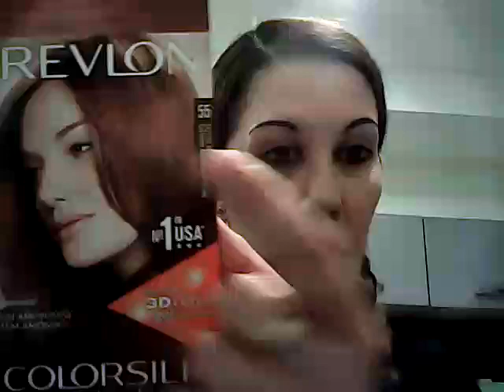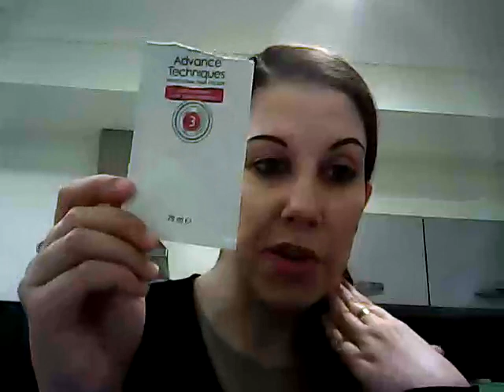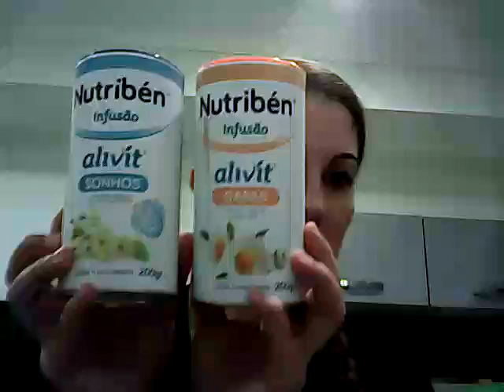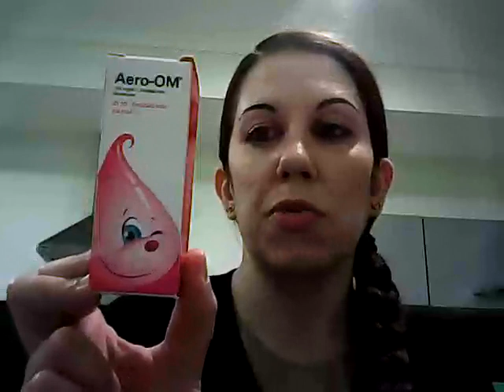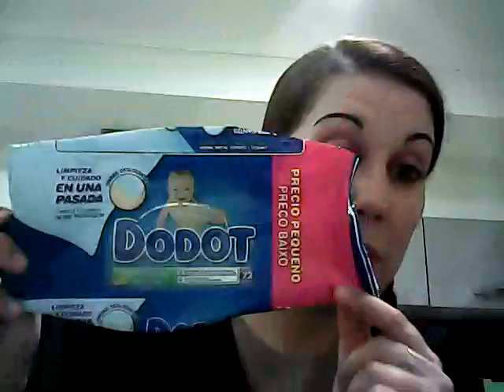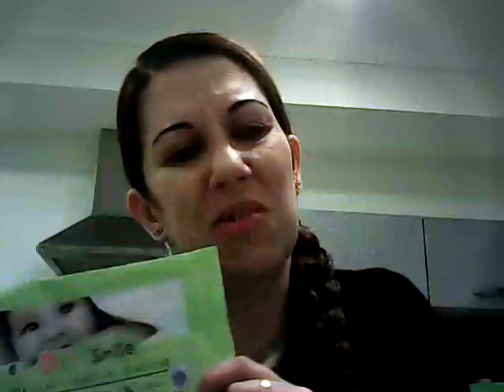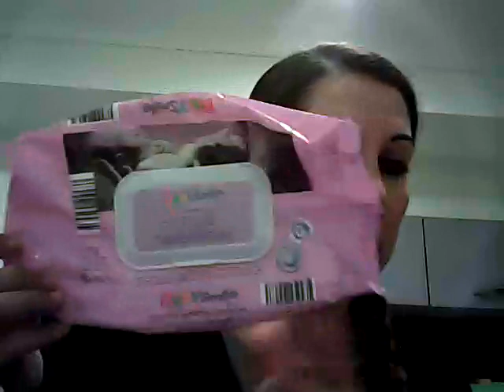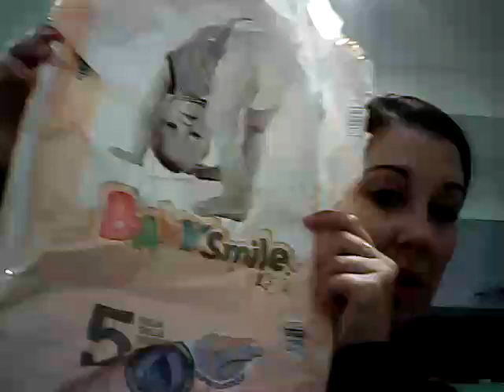Produtos acabados do mes de janeiro/16